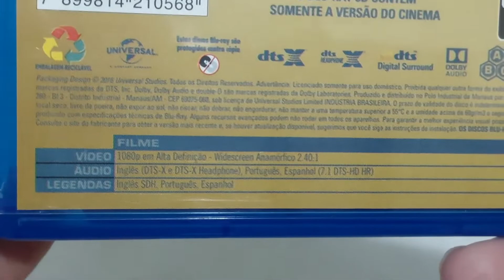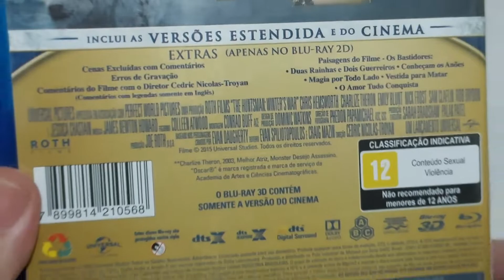O CAÇADOR E A RAINHA DO GELO (2016) | BLURAY DUPLO